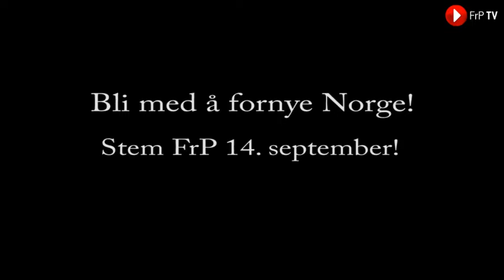Norge trenger å fornye skatte- og avgiftspolitikken - stem FrP 14. september!